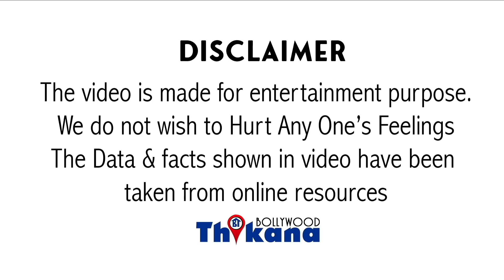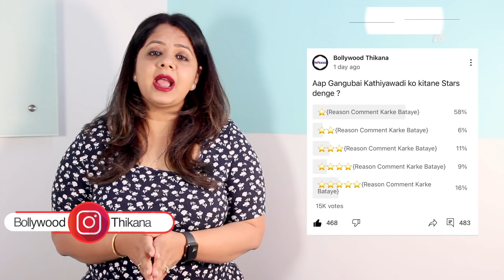Critics ne chahe jo bhi Stars Diya ho GK ko Magar 16000 Public ke Survey ne uda diye Hosh sabke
Gangubai Kathiawadi ka 16K Public se Review karwane ke baad jo Result aaya wo dekh ke ud jayenge Alia Ke hosh

Big Breaking | Bollywood Critics ne chahe jo bhi Review Diya ho GK ko Magar 16K Public ke Survey hosh uda diye sabke

पेमेंट ही में फिल्म हिट या फ्लॉप है यह बताने का फिल्मेकर्स का एक तरीका है कि फिल्म को क्रिटिक्स ने कितने स्टार दिए हैं और क्रेडिट को यह फिल्म कैसी लगी है अफसर होता यह है कि कृतिका अगर फिल्म को अच्छी कहता है तो लोग उसकी राय पर उस फिल्म को देखने जाते हैं फिर चाहे लोगों को फिल्म पसंद आए ना आए ऐसे भी मामले सामने आए हैं जहां पर क्रिटिक्स को पैसा देकर अच्छा रिव्यू करवाया गया है यह इस इंडस्ट्री में होता है और कई बार इस तरह के खुलासे हुए हैं ऐसे में कैसा हो कि पब्लिक से ही फिल्म का रिव्यू करवाया जाए क्योंकि पब्लिक जो है वह बाहर की इंडस्ट्री कैसे काम करती है उन्हें नहीं पता कई बार इंडस्ट्री में एक नार्मल फिल्म की भी हाइट करवाई जाती है जैसे कि नार्मल सा प्रोजेक्ट है लेकिन अगर सलमान खान को लेकर कि अच्छा यह देखो तो लाखों लोग उसे देखने जाएंगे तो उसका बहुत फर्क पड़ता है ऐसे में अगर पब्लिक बोलेगी सामने आकर कि फिल्म कैसी है तो वह ज्यादा फील्ड और ज्यादा सही-सही रिव्यू होगा यही कारण है कि हमारे चैनल वॉल पिछला गाना जिसके पास तो तीन लेग सब्सक्राइबर्स है उनसे हमने तुम गंगूबाई काठियावाड़ी को रिव्यू करने के लिए कहा हमने स्टार देने के लिए कहा कि आप फिल्म गंगूबाई काठियावाड़ी को कितने स्टार देते हैं इस पोल में हमने 5 ऑप्शन रखें एक स्टार दोस्त और 3 स्टार 4 4 और 5 स्टार अब जहां बॉलीवुड इंडस्ट्री में फिल्म गायक छावड़ी को ज्यादातर क्रिटिक्स ने साढ़े तीन से चार दिए हैं वहीं यहां पर आपको बता दूं कि 15 हजार लोगों ने वोटिंग की है और इन 15 हजार में से 16 पर सेंट लोगों ने 588 हैं गंगूबाई काठियावाड़ी को वह नौ परसेंट लोगों ने गंगूबाई काठियावाड़ी को चार-चार दिए हैं ग्यारह परसेंट लोग मानते हैं कि फिल्म 3 स्टार के लायक परसेंट लोगों ने इस फिल्म को दो स्टार दिए हैं और सबसे मिली है एक स्टार को यानी कि मैं को लोगों ने वोटिंग की कि सिर्फ आपके लायक है यह फिल्म और वह स्टार भी कह सकते हैं कि ओवरऑल संजय लीला भंसाली अजय देवगन विजय राज इन सबको लेकर जहां एक तरफ फिल्म को बढ़ा बताया जा रहा है कि आलिया के करियर की सबसे बड़ी ओपनर है फिर मैं आर्य ने बहुत मिर्च और एक्टिंग की है फिर इतनी बढ़ी है वहीं जनता का क्या रिजल्ट है वह आपके सामने हैं आपको क्या लगता है क्या जनता वाला यह योग यह बिल्कुल सटीक है यह जो क्रिटिक्स रिव्यू देते हैं जो फिल्म इंडस्ट्री में उठते बैठते हैं जो उनकी दोस्ती है फिल्म एक्टर्स के साथ फिल्म मेकर्स के साथ वह लोग रिव्युस ही देते हैं कमेंट सेक्शन में आप ही बता